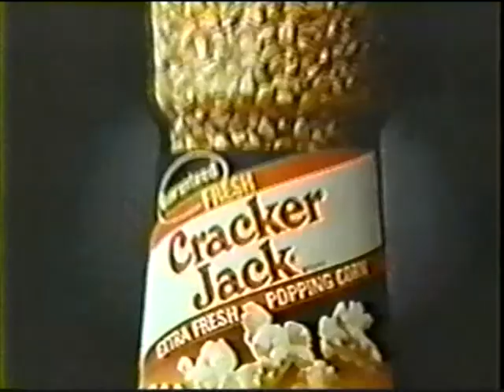1982 Cracker Jack Popping Corn Commercial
It's extra fresh!